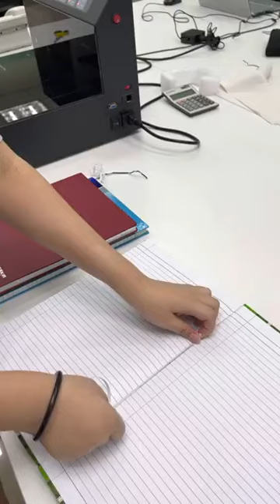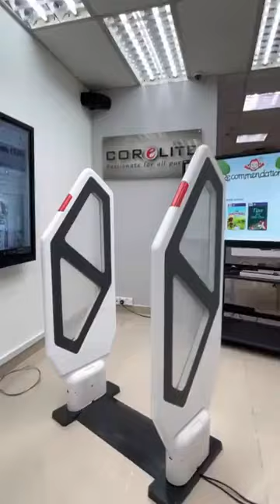EMS 22 - ElectroMagnetic Library Management System